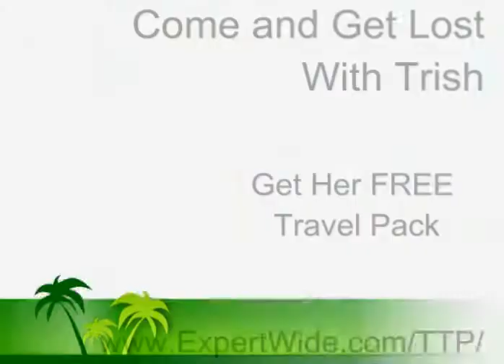Bali Island Temple Pools Indonesia | Travel Pack Info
visits the Ubud Area of Bali Indonesia and experiences the Temple Pools and Culture of the local people. In this Travel Guide Trish 'Gets Lost' in the Mountains